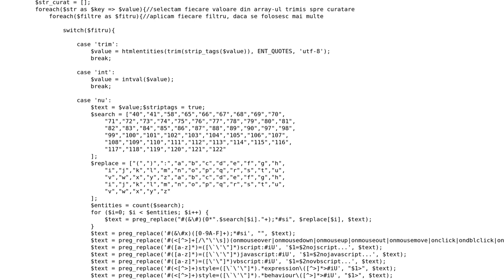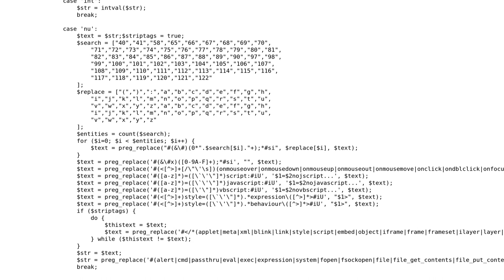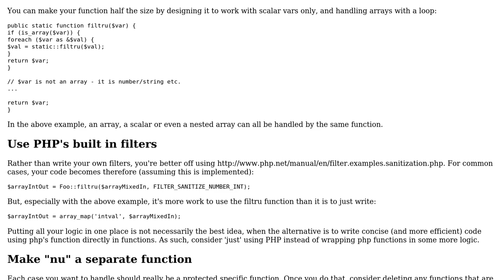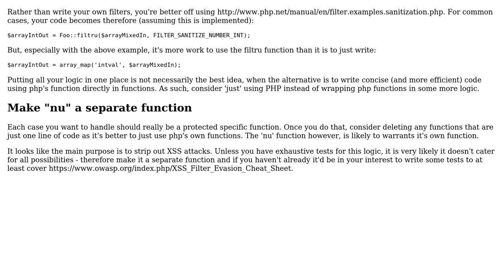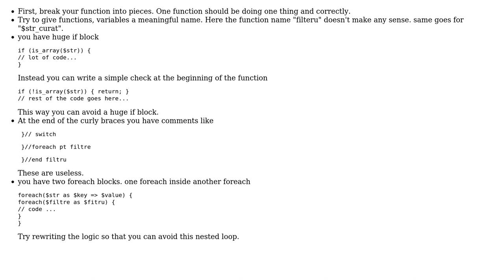Code Review: Filtering data from users (3 Solutions!!)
Code Review: Filtering data from users

With thanks & praise to God, and with thanks to the many people who have made this project possible! | Content (except music & images) licensed under CC BY-SA | Music | Images & others | With thanks to user Kinjal user Jamal user danutz0501 user Corbin user AD7six and the Stack Exchange Network Trademarks are property of their respective owners. You are responsible for your own actions.